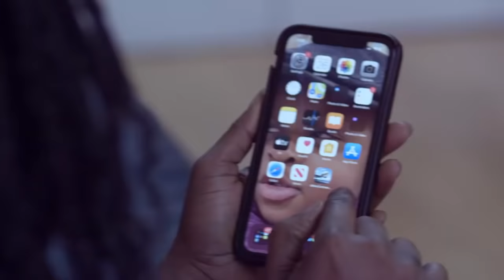Big Akwes is w0rse than Lilwin ,I wanted to bɛat Zion Felix- Kumawood OJOHN